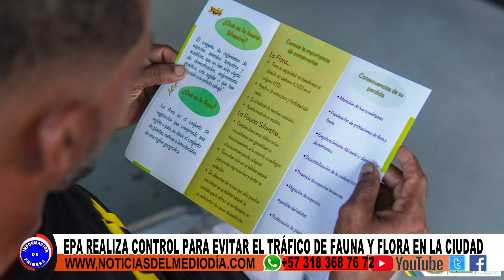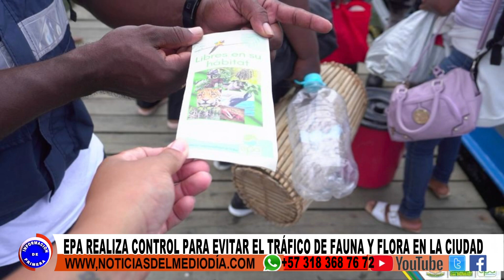EPA Y CONTROL FAUNA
Haciendo frente al tráfico ilegal de la Fauna Silvestre, el Establecimiento Público Ambiental EPA dispuso unos puestos de control.